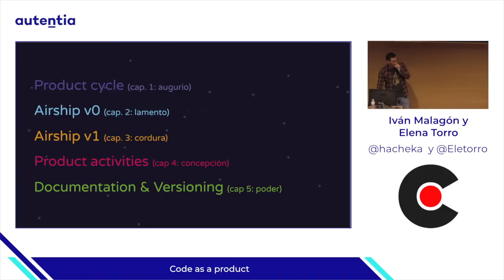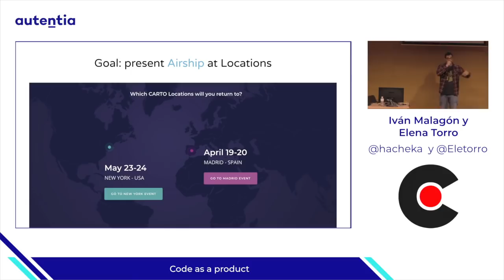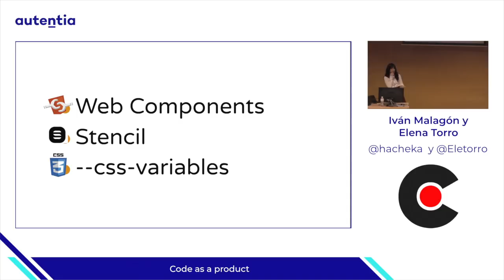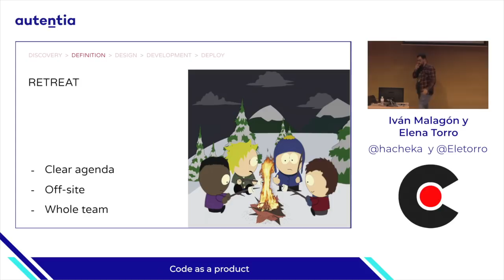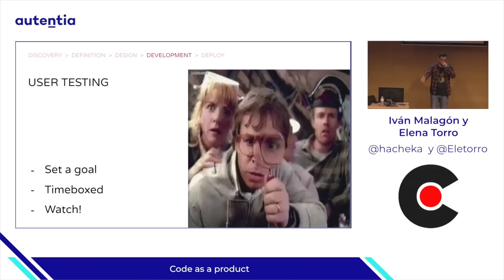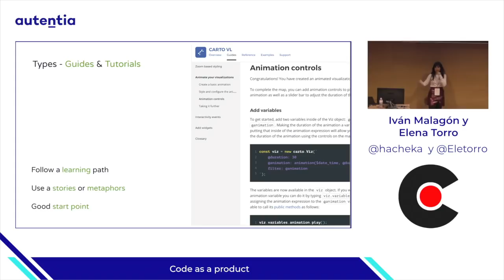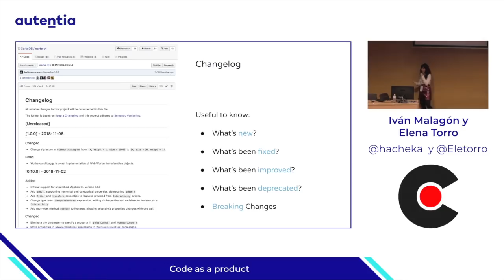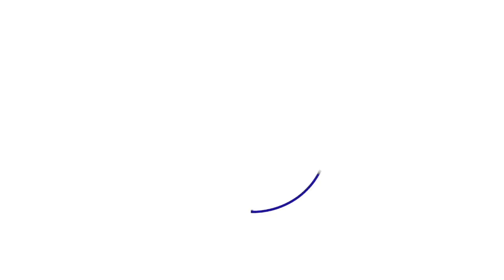Iván Malagón y Elena Torro "Code as a product"